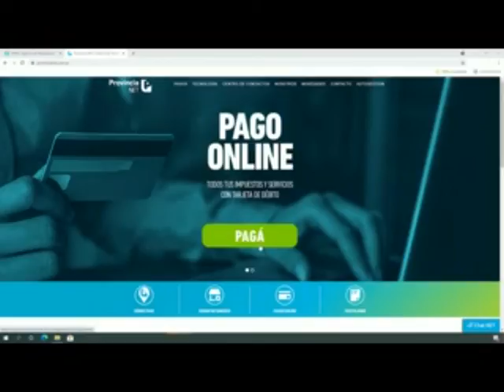EL 13 DEL MAYO VENCE EL PLAZO PARA PAGAR CON DESCEUNTO LA PATENTE